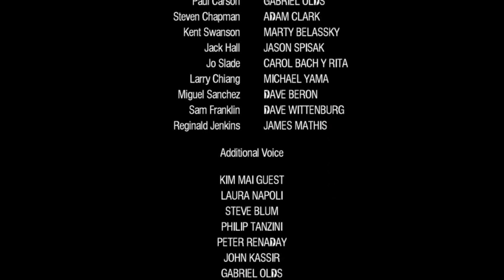Dead Rising - 9